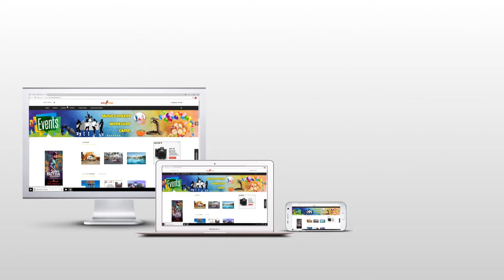UNSEEN VIDEO: Meera Mithun Hot Dance Video | Bigg Boss 3 Tamil | Inandout Cinema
Bigg Boss Meera Mitun Dance Video!!

Camera For Rental:
MARK STUDIO INDIA PVT LTD
#123, brothers Of Holy Cross, Sterling Road,
Nungambakkam, Chennai - 34.